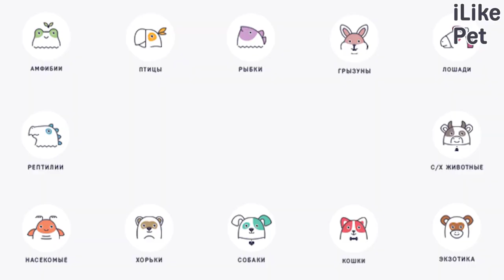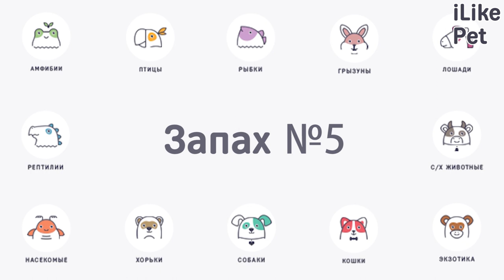5 запахов, которые собаки терпеть не могут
Собаки обладают великолепным обонянием. Большинство запахов они воспринимают острее, чем люди и поэтому некоторые ароматы они на дух не переносят.